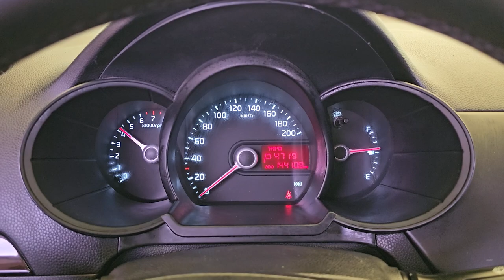2014 Kia Morning (picanto) used car export (ET747843) carwara, 카와라 모닝 수출